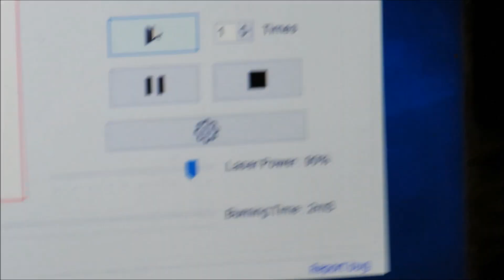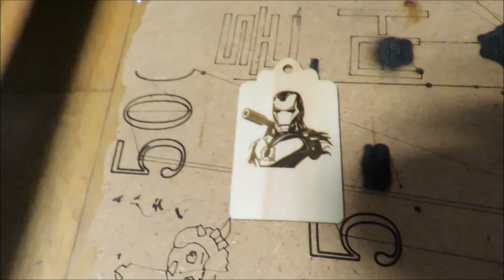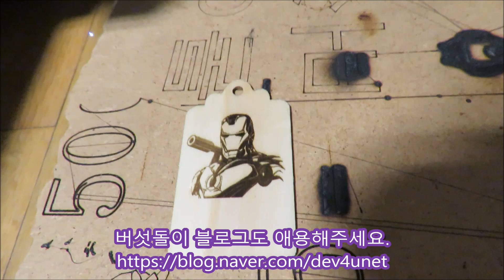[버섯] 아이언맨 샘플 각인하기 (NEJE MASTER 3.5W)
안녕하세요 버섯돌이 유재성입니다.
딸아이 목걸이에 사용할 명패 각인 테스트 겸 샘플 이미지인 아이언맨을 테스트해 봤습니다.

피곤하고 시간이 없어서 별다른 자막이나 편집 없이 업로드하려 했으나...
보기 귀찮을 것 같아서 짧은 시간에 볼 수 있도록 간단한 내용과 배속을 조절해 봤습니다.

졸립고 너무 피곤해서 설명은 최대한 생략했으니 .
나중에 시간되면 대충 포스팅했었던 기존 글에 이 영상을 추가하거나 설명을 좀 더 추가해야겠네요.

대충 참고만 하세요..